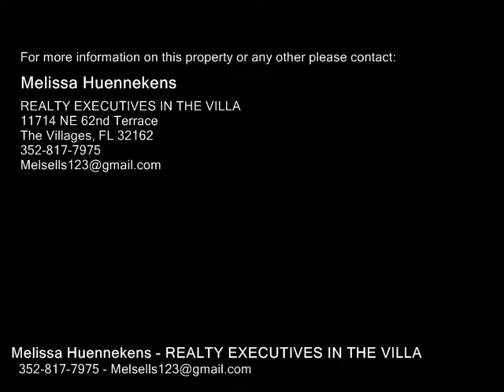541 SAINT ANDREWS BLVD, THE VILLAGES FL 32159 - Real Estate - For Sale -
541 SAINT ANDREWS BLVD, THE VILLAGES FL 32159  Real Estate  For Sale   Looking for a SITE BUILT Home Located on The Historic side of The Villages? Look no further! This Cute 22 SITE BUILT (not Manufactured)  is Clean and ready for you to move in all you need is your clothes and toothbrush it is being offered TURNKEY!!! This Home is tucked away on a quiet street with a great view!! Beautiful Mature Landscaping as you pull up!! Enjoy Watching the Sunrise on your Front Screened Lanai Every Morning!! REPLACED AC 2010 and ROOF 2012VAULTED CEILINGS Throughout for a nice OPEN feel Large Master Ensuite with Walkin Shower and Builtin Vanity. The Guest Bedroom is perfect size for your guest or an office.This home was recently Pressure Washed, Carport has been Freshly Painted and Carpets Cleaned. The Carport has Plenty of Room for your car and Cart. Plus a StorageLaundry Room...Short Cart Ride to Orange Blossom Country Club...Close to all Shopping, Restaurants and Medical. Must see this place GREAT VALUE.  Ready for a Quick Close!! NO BOND or CDD Maintenance FEES!! To view a Video Tour, Click on "Tour" buttons above main photo.

Melissa Huennekens
REALTY EXECUTIVES IN THE VILLA